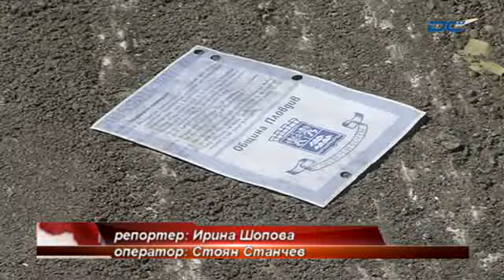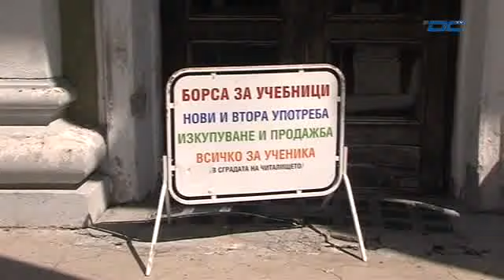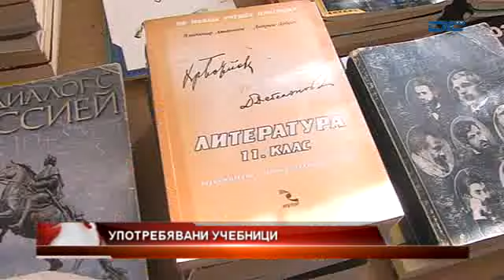Новини - Вечерна емисия - 02.09.2015